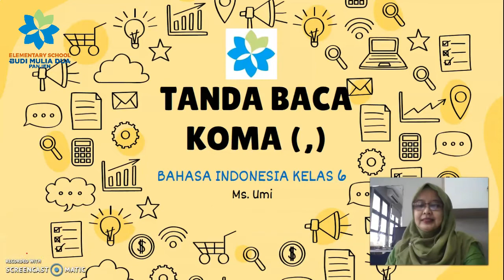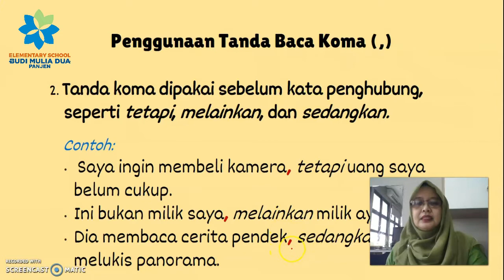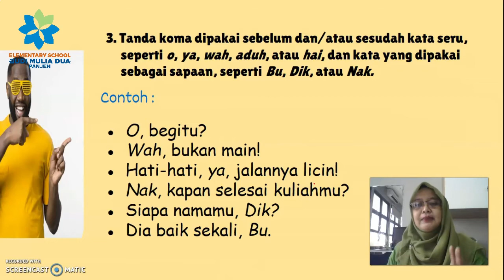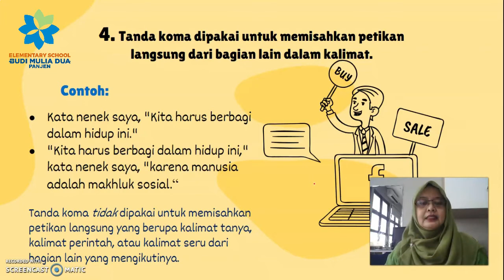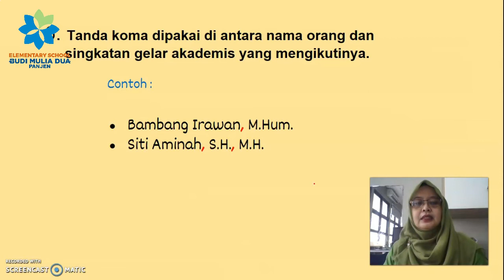BELAJAR TANDA KOMA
Bahasa Indonesia grade 6